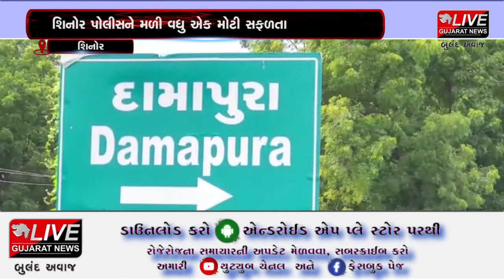શિનોર :શિનોર પોલીસે લેન્ડ ગ્રેબિંગ એક્ટ હેઠળ દામાપુરા ગામના ઈસમની અટકાયત કરી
શિનોર પોલીસે લેન્ડ ગ્રેબિંગ એક્ટ હેઠળ દામાપુરા ગામના ઈસમની અટકાયત કરી હતી.ત્રિકમભાઈનંી અવસાન થતાં તેમના પુત્ર જશભાઈ પાટણવાડિયાએ આ જમીનનો કબ્જો લઈ ભોગવટો ચાલુ રાખ્યો હતો.જો કે જશભાઈ પાટણવાડિયા દ્વારા દાણની રકમ આપવાની બંધ કરી બળજબરી પૂર્વક જમીન પર કબજો કર્યો હતો.ત્યારે પોલીસે આરોપીને પડકી કાયદેસરની કાર્યવાહી હાથ ધરી હતી